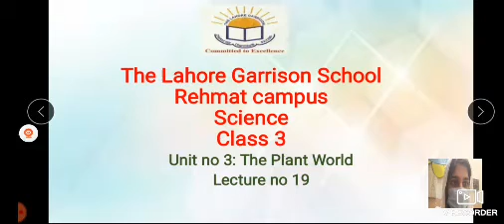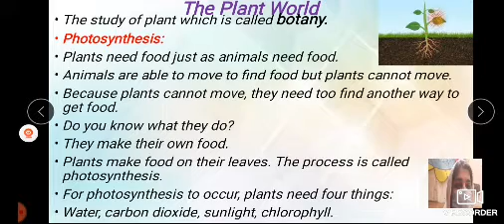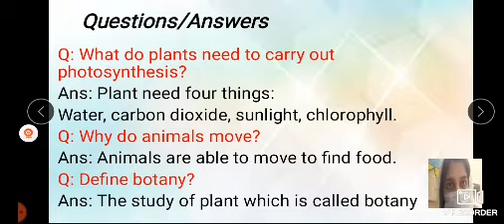Class 3 Science Dated 24 05 2021